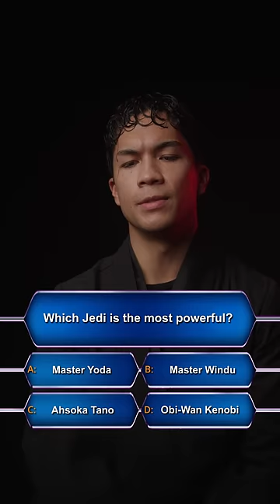Anakin Skywalker | Questionnaire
Anakin Skywalker on Who Wants To Be A Millionaire Game Show